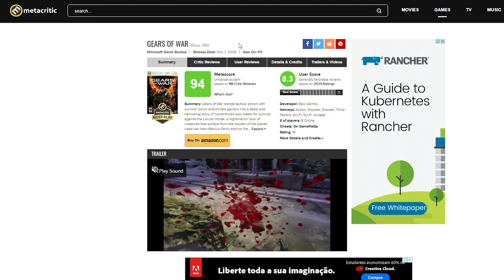Qual é o melhor jogo da franquia GUILTY GEAR, segundo a crítica? - Ranking Do Pior ao Melhor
Vocês pediram, então essa semana o "Pior ao Melhor" está trazendo franquias menos populares os piores e os melhores jogos da franquia Guilty Gear.

Não se esqueçam que as notas não são nossas, mas sim do agregador de notas Metacritic. Mas agora temos uma novidade, no final de cada vídeo vocês vão saber qual é o MELHOR e qual é o PIOR de  alguns membros da redação do VOXEL!

CRÉDITOS
Texto e Apresentação: Francesco Casagrande
Edição de vídeo: Rafael Nogoceke
Motion Graphics: Gustavo Silva
Arte da thumbnail: Ruan Segretti